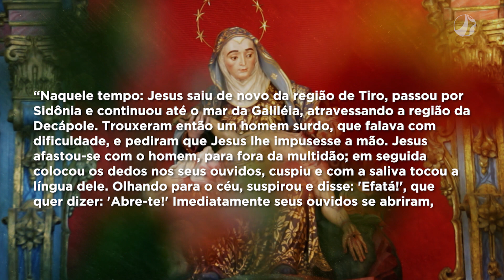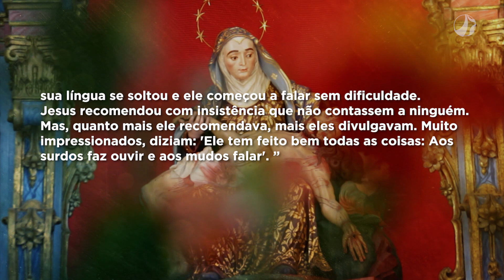Mãe Maria | Dom Walmor – 11/02/2022